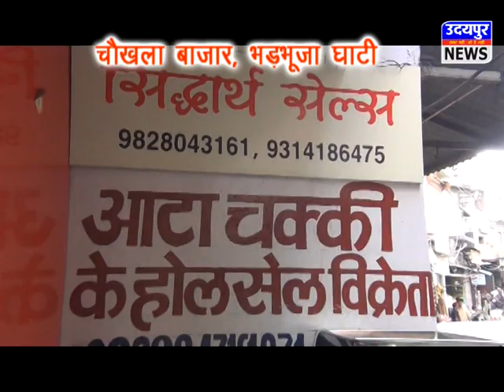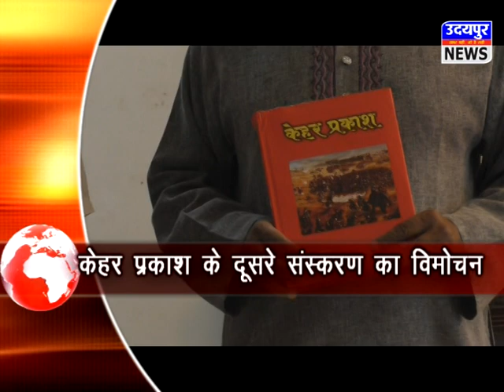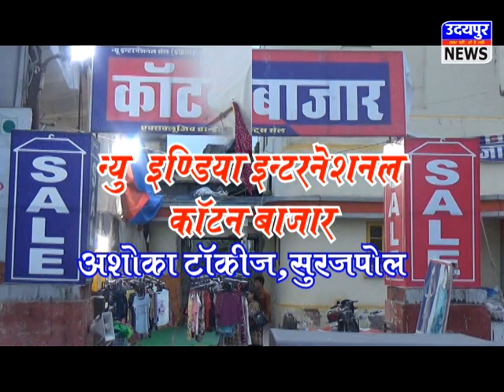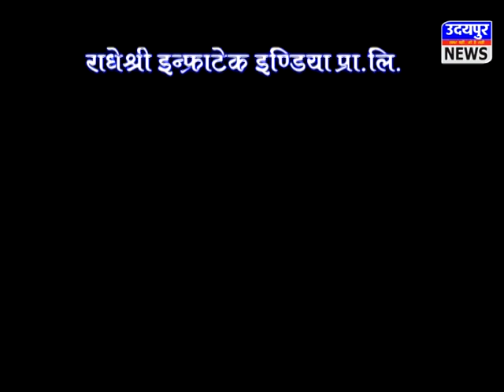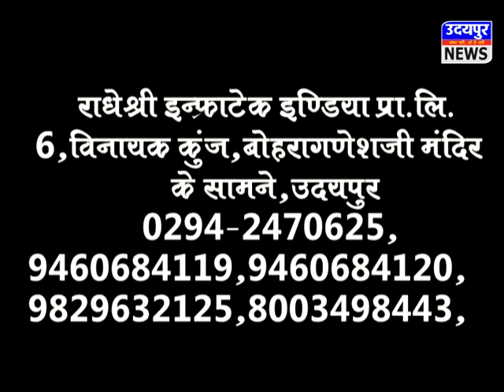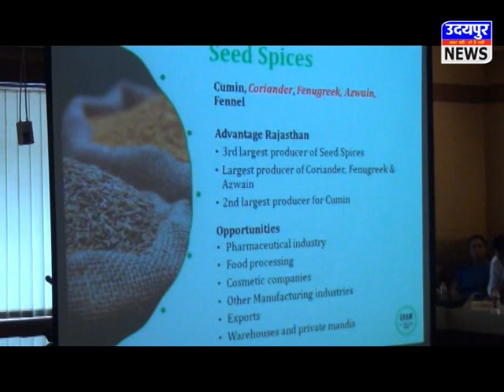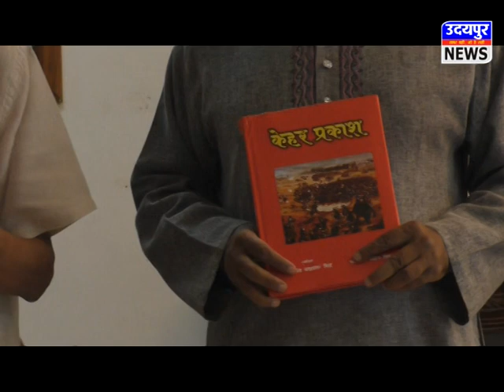News Udaipur 12 10 2017 - कटारिया के राजनीति से संन्यास की घोषणा, ईच्छा या षड़यंत्र